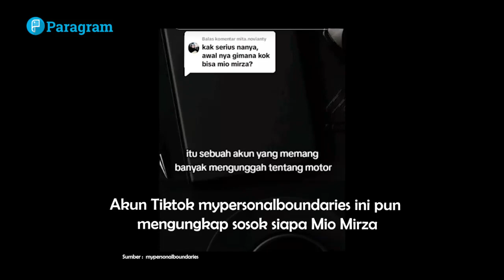Viral Sosok Mio Mirza, Begini Asal Usulnya Jadi Trending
Apa atau siapa Mio Mirza? Simak penjelasannya di sini.

Dikutip Kilat.com dari akun TikTok @mypersonalboundaries, sosok siapa Mio Mirza diungkap lengkap dengan asal-usul kenapa sampai viral.

Mio Mirza adalah pengguna akun TikTok bernama Mirza N (mirzanrhnnn) yang banyak mengunggah tentang motor kemudian viral.